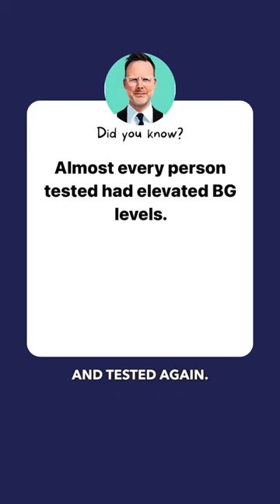Niacin raises blood glucose levels